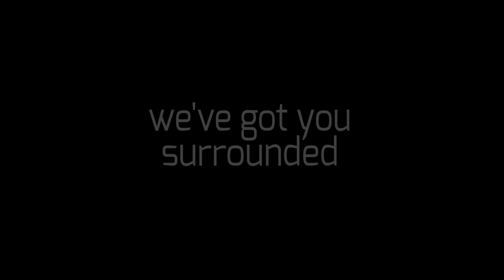Inside// short animation (Not a vent!!)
THIS IS NOT A VENT!!

i had fun making this animation! :)
although sorry for not uploading for a while x-x i got busy with stuff but i hope u like this creation of mine :)

characters

Cassidy : girl with them blue eyes
Cassidy but different version : the one with the horns

programs i use :
flipaclip :o thats it XD